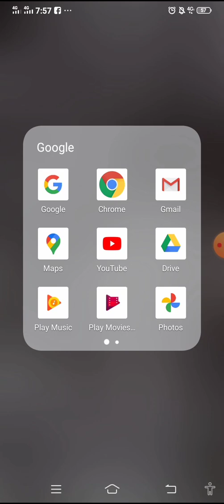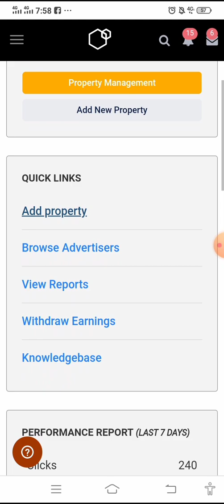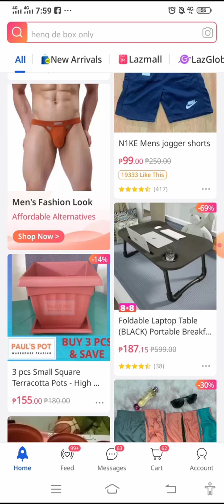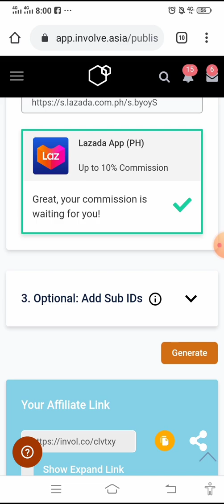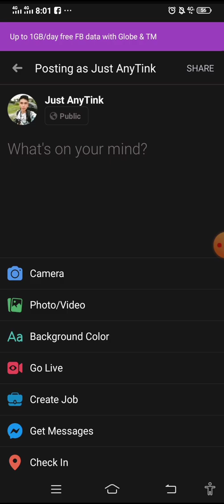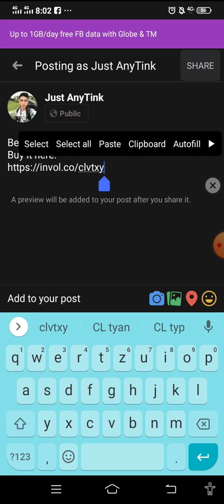INVOLVE ASIA affiliate Review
This tutorial is all about earning money as an affiliate marketing with INVOLVE ASIA.